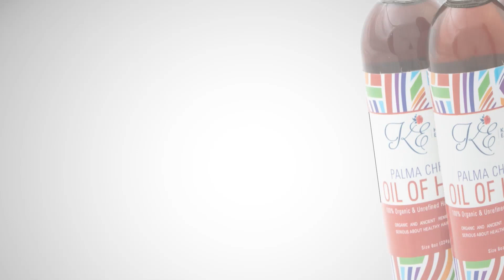What Is Kreyol Essence? Home of Scented & Original Haitian Black Castor Oil (Lwil Maskreti)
Kreyòl Essence (KE) is dedicated to introducing premium Haitian goods to the US market and offers an extensive array of wellness‐based products for those serious about healthy hair, skin and body. Our excited and purposeful company is anchored by the hydrating and healing properties of our signature product, Palma Christi: Haitian Black Castor Oil or Lwil Maskreti.